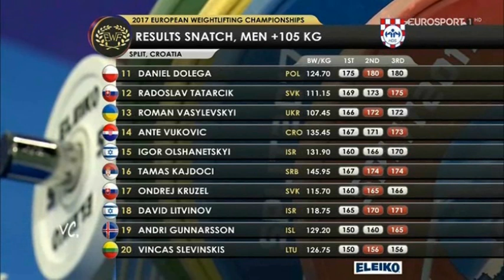Власов Ю. Люди помешались на славе.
Ю́рий Петро́вич Вла́сов — советский тяжелоатлет, русский писатель, российский политический деятель. Заслуженный мастер спорта СССР. Выступал за Москву — ЦСКА. Тренеры: Евгений Николаевич Шаповалов, с 1957 года — Сурен Петросович Богдасаров.